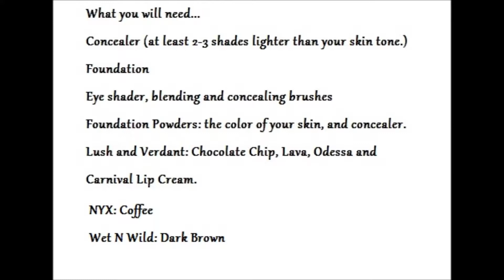Kenya Moore Real Housewives Reunion 2013 Makeup Tutorial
Denise N Verdant demonstrates how to re-create a version of 'Kenya Moore's makeup from the reality tv show from the reality show Real Housewives of Atlanta Reunion Show 2013.

Lush and Verdant
Eyes: Odessa, Chocolate, Lava
Lips: Carnival
Cheeks: Chocolate

Others:
MAC: NC45 Powder

NYX: Eye Primer

Estee Lauder
Concealer #04